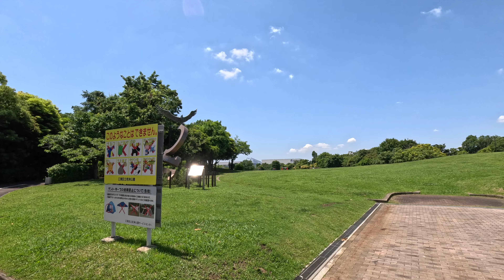Tokyo Bay Walk（Wakasu Park）東京湾岸散歩（若洲公園）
Japanin matkailu
السياحة اليابانية
Giappone Turismo
Pariwisata Jepang
Turismo no Japão
Japansk turisme
Japan Tourismus
Japonya Turizm
Japan Toerisme
Japan Turism
Tourisme au Japon
일본 관광
Turismo de Japón
日本旅游
Turismo no Japão
การท่องเที่ยวญี่ปุ่น
जापान पर्यटन